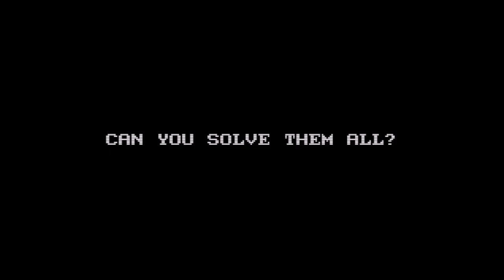Hack Grid Official Trailer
Hack Grid on Steam

Deceptively simple. Infinitely complex. Hack Grid is a retro puzzle game that will test your wits as it brings you back in time. Move the pieces around until only one remains. Re-live the days of DOS gaming.